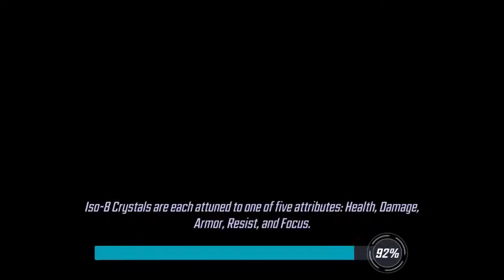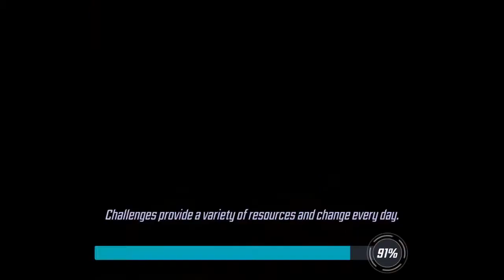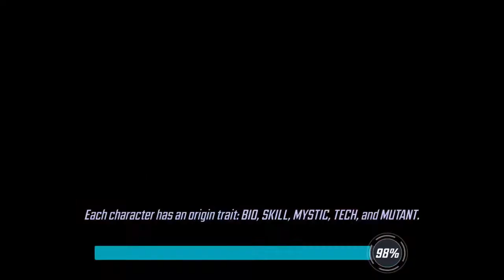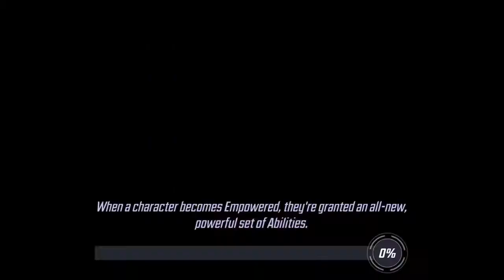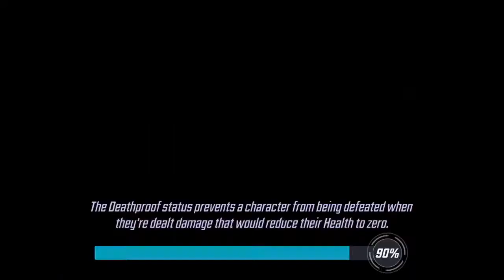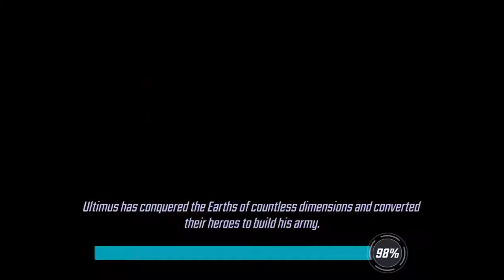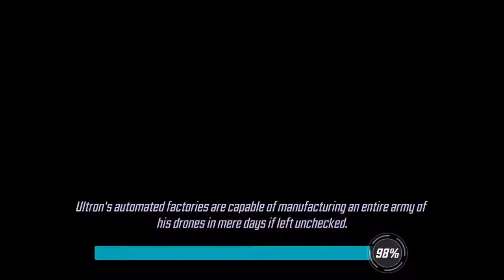Marvel Strike Force - Walkthrough part 93